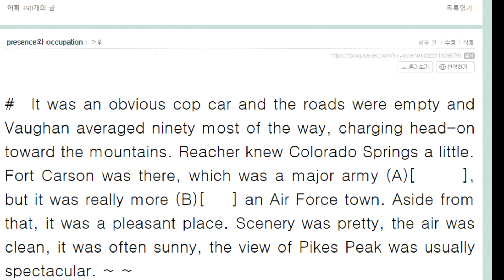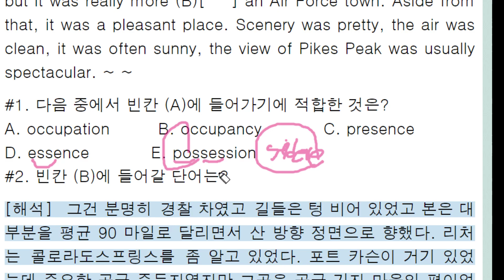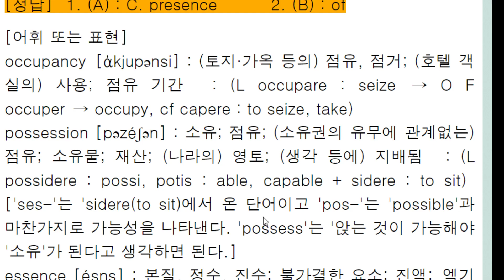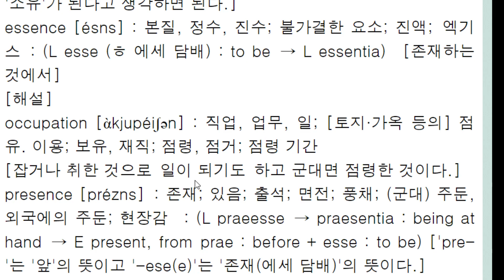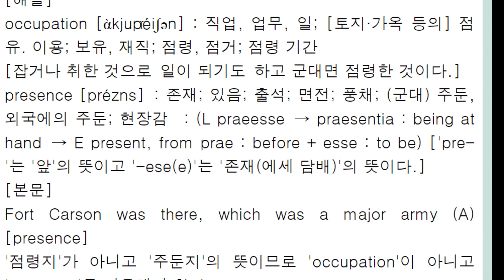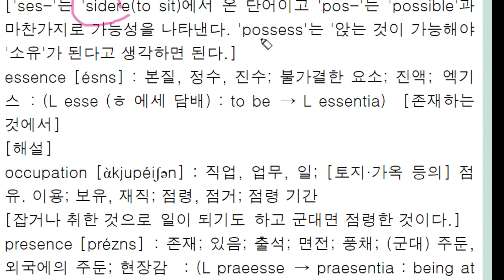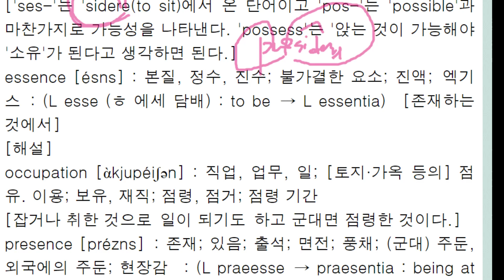presence와 occupation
esse 동사 : be 동사 출신  presence : 주둔
capere : seize, take  출신  occupation : 점령